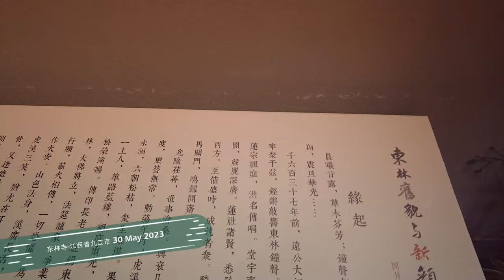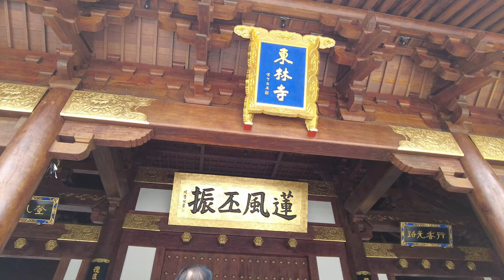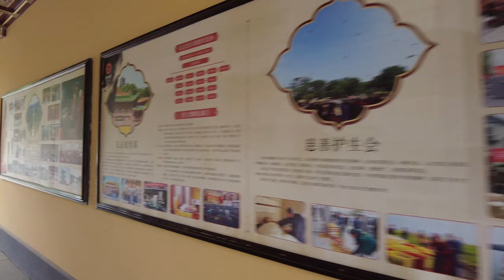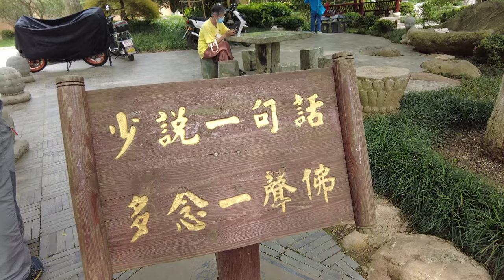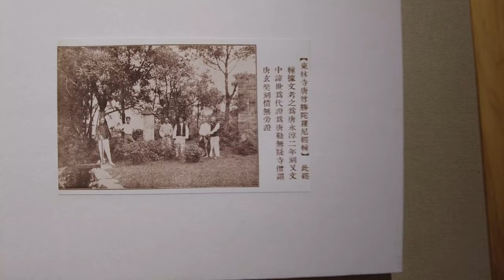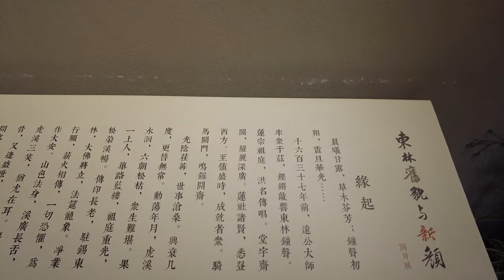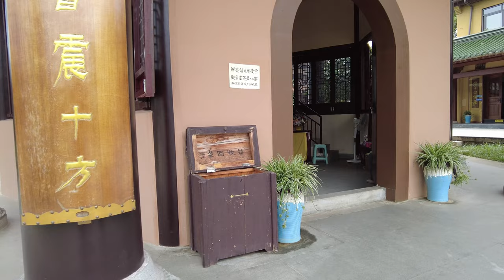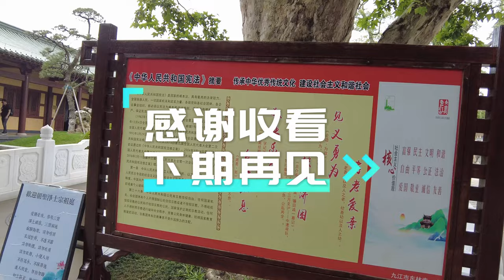东林寺-江西省九江市 30 May 2023 4k Donglin Temple - Jiujiang City, Jiangxi Province# MyTravelVlog-10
Donglin Temple (simplified Chinese: 东林寺; traditional Chinese: 東林寺; pinyin: Dōnglín sì; lit. 'Eastern Forest Temple') is a Buddhist temple approximately 20 kilometres (12 mi) from Jiujiang, in the north of Jiangxi province, China. Built in 386 CE at the foot of Mountain Lu by Huiyuan, founder of the Pure Land Buddhism, it is well known for how long it has stood without collapsing.

In the Tang dynasty, Jianzhen made several trips to Japan for the mission of preaching Buddhism. As a result, Huiyuan and the doctrine of Donglin Temple began to spread in Japan. Donglin Temple made contributions to improve cultural exchanges and friendly visits between China and Nepal, India, Japan.

The monastery reached its peak of influence during the Tang Dynasty (618–907 CE), but was severely damaged during the Taiping Rebellion and was almost destroyed during the Republican period (1912–1949) of Chinese history.

History
Eastern Jin dynasty
Donglin Temple was originally built as "Longquan Jingshe" (龙泉精舍) in 386 by a prominent Buddhist monk named Huiyuan, founder of the Pure Land Sect of Buddhism, under the Eastern Jin dynasty (266–420). During his time as abbot, he disseminated Pure Land Buddhism for 30 years, and attracted large numbers of practitioners. He organized the White Lotus Society (白莲社), a community gathered 123 Chinese and foreign monks and scholars. Indian Buddhist monks Tanmoti (昙摩提) and Sengjia Tipo (僧加提婆) also delivered Buddhism at that time.

Tang dynasty
The temple experienced unprecedented growth during the Tang dynasty (618–907), and it had more than one thousand monks and was 120,000-square-metre (1,300,000 sq ft) in size, with 310 halls and rooms.[1][4] Jianzhen, an exceptional Buddhist monk, lectured the sutras and precepts in the temple before going to Japan. In 753, in the 12th year of Tianbao period, Zhi'en (智恩), a monk in Donglin Temple, arrived in Japan with Jianzhen.

Structures
Guest houses
Guest houses are provided free of charge for tourists for living there up to three days. Like monastic living, they are sex segregated and rooms have to be shared.

Big Buddha of Donglin
After decades long donation campaign, the temple built a 48-metre (157 ft) tall statue of the buddha Amitābha surrounded by an 80-metre (260 ft)-tall flame sculpture.

Public Access
Unlike many tourist sites in China, visitors are not required to buy any tickets in this temple. On the contrary, tourists can have free vegetarian meals together with monks (at 6:00–6:30, 11:00–11:30, 17:00–17:30) after joining their religious nianfo exercises.